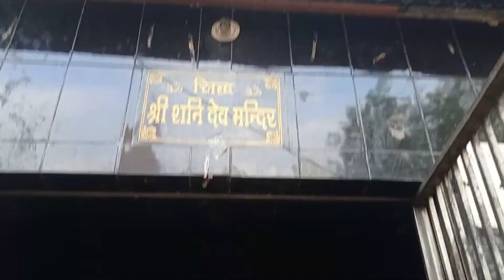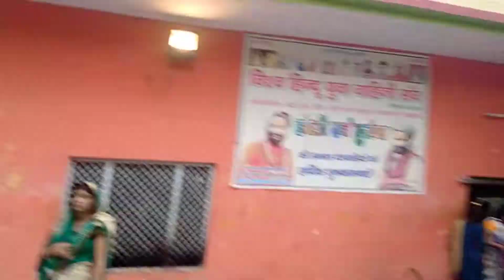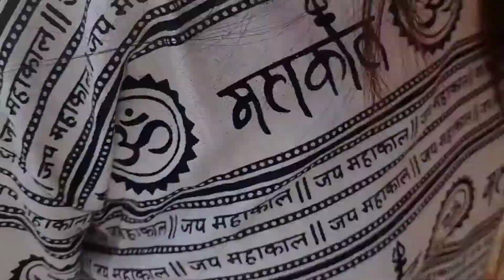chinta haran mahadev temple Gokul Mathura||चिंता हरण महादेव मन्दिर मथुरा vlog88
चिंताहरण महादेव की महिमा का उल्लेख गर्ग संहिता और शिव महापुराण में भी मिलता है।

सावन के तीसरे सोमवार को शिव भक्तों की श्रद्धा शिव मंदिरों पर उमड़ पड़ी है। इस कोरोना काल में भक्त शिव की आराधना करते नजर आ रहे हैं। मथुरा में जिला मुख्यालय से लगभग 25 किलो मीटर की दूरी पर भगवान शिव का प्राचीन मंदिर है। जो चिंताहरण महादेव मंदिर के नाम से विख्यात है। यहां पर दूर-दराज से लोग पूजा-आराधना करने और मन्नत मांगने के लिए आते हैं।